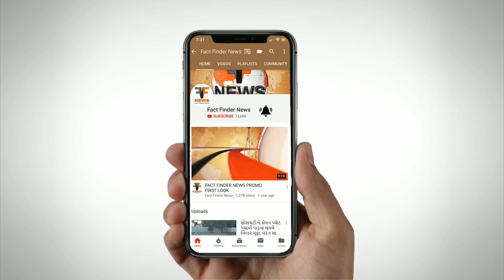લવ જેહાદના કિસ્સા મુદ્દે પાટીદાર સમાજે પોલીસ કમિશનરને આવેદન આપ્યું